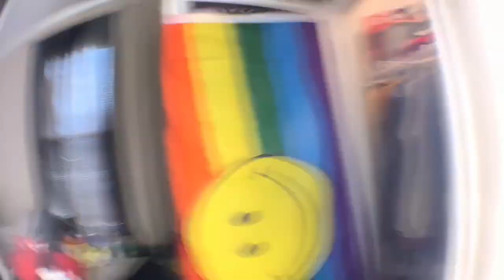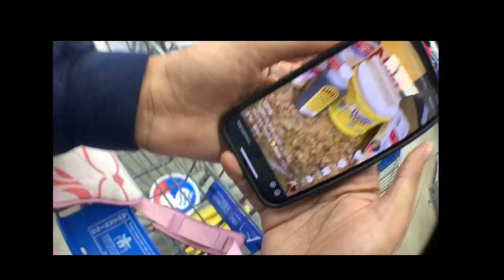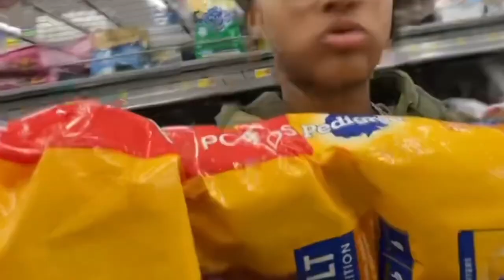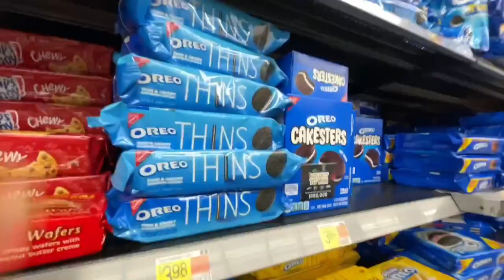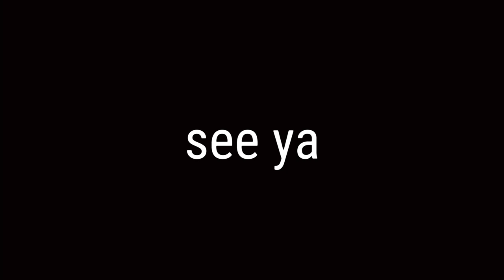A Day of my Life VLOG | Making Banana Pudding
Tap in da brand 🤟🏽❌😛

SUPPORT MY BRAND!

👀Stalk me on the Social mediaaa ~
 (BE IN ON EVERY VIDEO HERE)